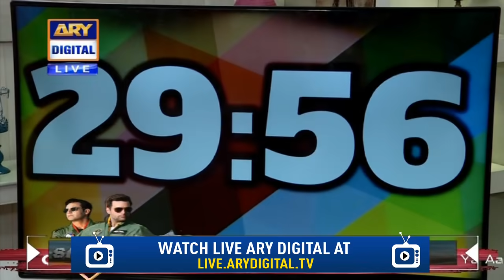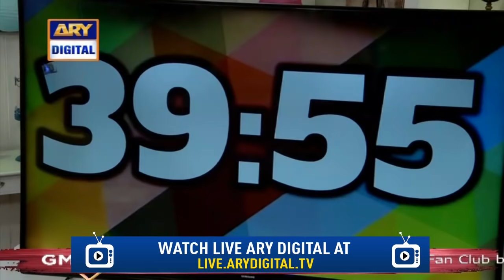Good Morning Pakistan - Chef Amir & Benita David - 25th March 2019 - ARY Digital Show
In Today's show we had a special Guest:  Chef Amir, Miss Khan, Benita David, Hira Soomro, Sara Abdullah, Ayaz Samoo, Agha Mustafa,

Topic: Cooking Competition Girls Vs Boys